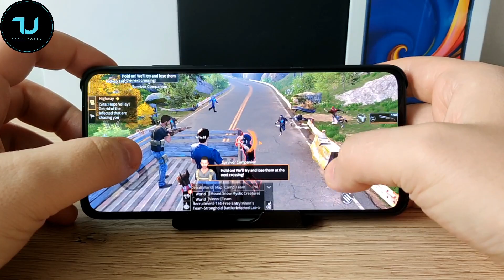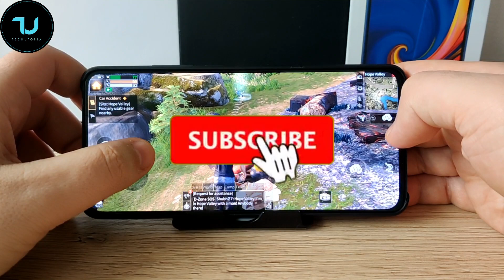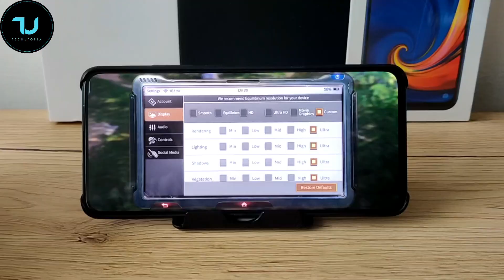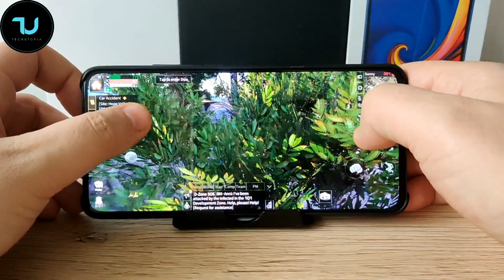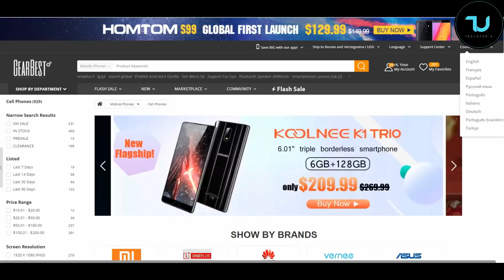Poco F2 Pro/Redmi K30 Pro Lifeafter gameplay after updates/Ultra graphics/Snapdragon 865 gaming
Huawei Nova 6 supports google play and other google apps.